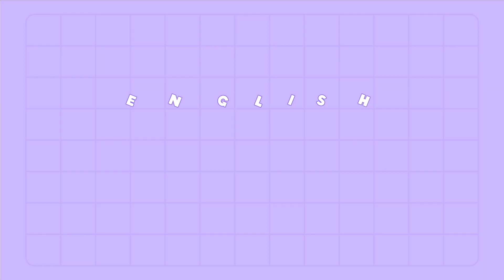Happy Birthday January Babies! - From Ketchup & Friends! | LilButMightyEnglish.com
Who likes a good party? Well, Ketchup and friends definitely do! Here’s a special birthday song from Ketchup and Mayo to all January babies! Enjoy!

For those of you who would like to be featured in our birthday shoutouts, email Ketchup or Mayo at . We hope to hear from you soon!

✅  About Lil' but Mighty :

Lil' but Mighty is a boutique learning centre that specialises in English education for Primary and Secondary school children.

Through our own unique strategies and a step-by-step approach in teaching, we hope to prepare children for English assessment in school and for English usage in the real world.

© Lil' but Mighty